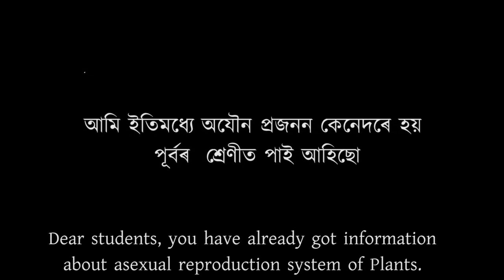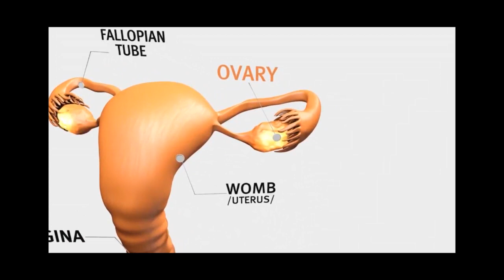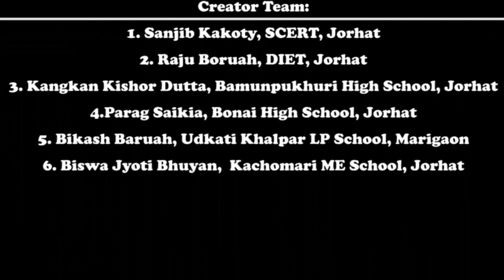sexual reproduction in Animal